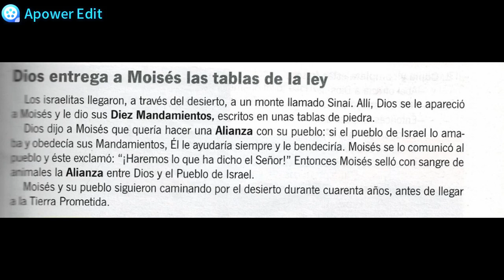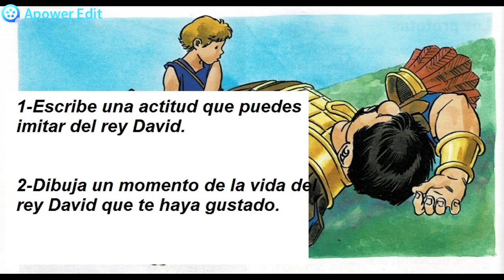Abraham Moisés El rey David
Recordamos vida y enseñanza de tres amigos de Dios:
Abraham, el padre de nuestra Fe, porque obedeció al Señor siempre.
Moisés, elegido por el Señor para liberar a Israel, su pueblo, de la esclavitud en Egipto.
El rey David, que se destacó por amar al Señor y, en su Nombre vencer grandes obstáculos.
Al finalizar el vídeo tienes dos actividades para desarrollar en el cuaderno y enviármelas.
¡Bendiciones!